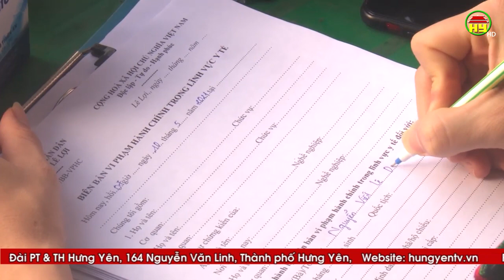Thành phố Hưng Yên: Xử phạt nhiều trường hợp vi phạm các quy định về phòng chống dịch